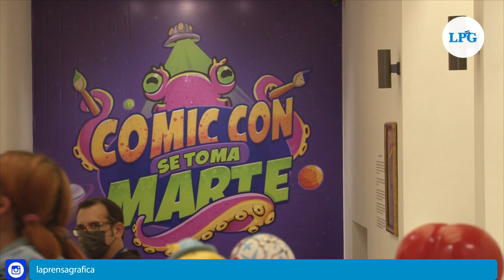Alegría y diversión en la Comic Con El Salvador 2021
Los personajes favoritos de chicos y grandes armaron una fiesta con la Comic Con en el Museo de Arte de El Salvador, MARTE.

¡Visítenos!